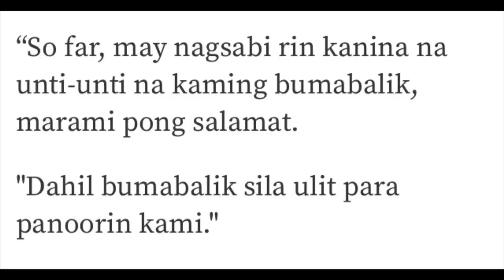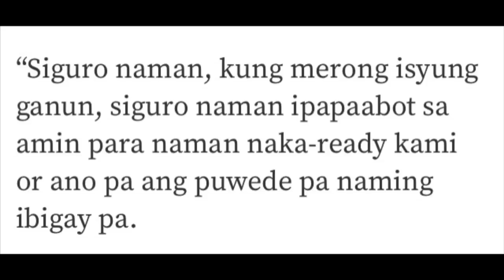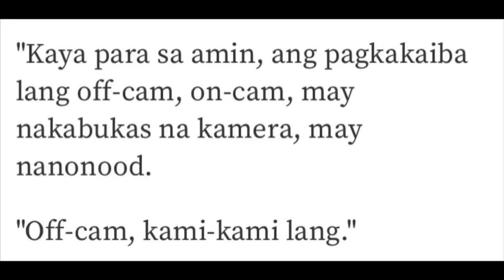Vhong Navarro Aminadong Naapektuhan!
Vhong navarro aminadong naapektuhan ang showtime dahil sa biglaang pag sikat ng AlDub